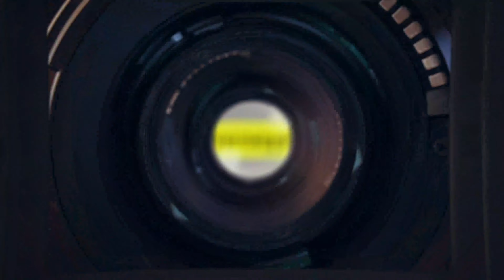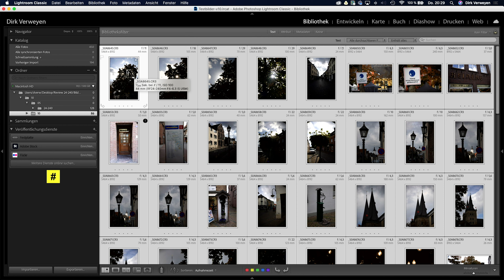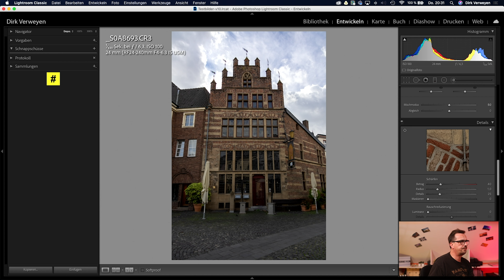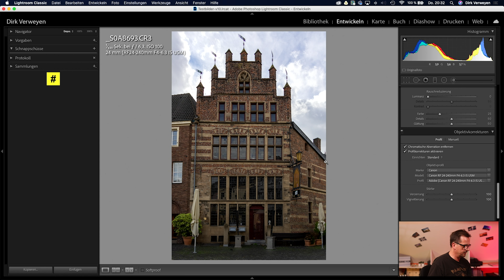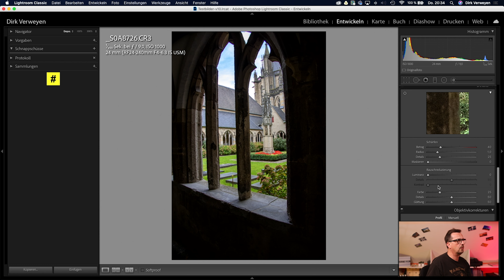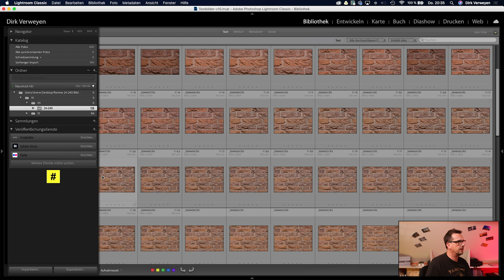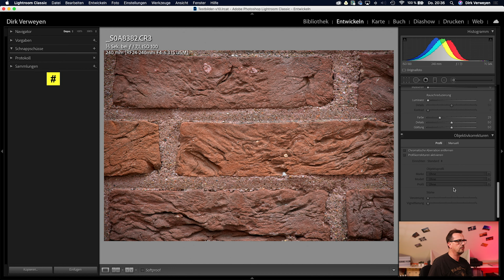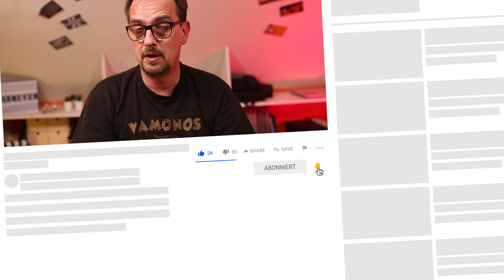Canon RF 24-240 Review - Das Reisezoom für die Canon EOS R5/R6 im Praxistest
Eine Sightseeing-Tour mit der Familie in der Stadt und keine Lust so viele Objektive mitzuschleppen?
Dann kann das Canon RF24-240 genau die richtige Wahl sein. Wie es sich bei meiner Tour durch Xanten geschlagen hat und wie die Qualität der Bilder geworden ist zeige ich euch in diesem Video.

Canon RF24-240 bei Amazon
Canon Streulichtblende EW-78F

Meine Ausrüstung:
Kameras:
CANON EOS R5:
CANON EOS R6
DJI Osmo Pocket

Rucksack:
Lowepro Protactic 350 AW II
Vanguard Alta Sky 51d